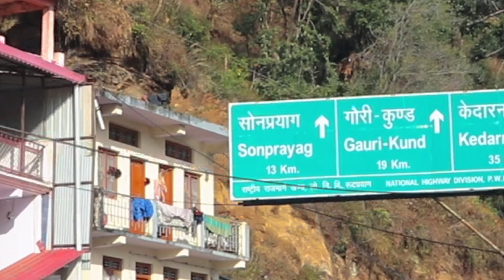Triyuginarayan Temple Uttarakhand यहाँ हुआ था शिव पार्वती का विवाह ॥अग्निकुंड में आज भी जल रही है लौ